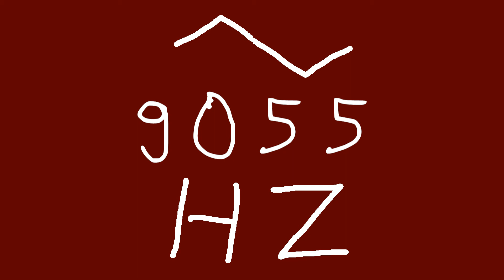9055 hz triangle